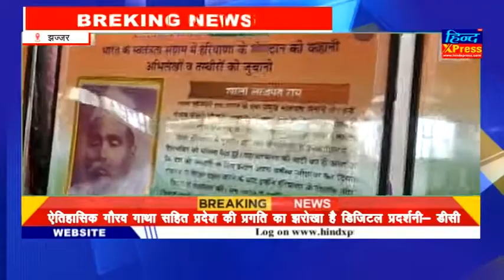ऐतिहासिक गौरव गाथा सहित प्रदेश की प्रगति का झरोखा है डिजिटल प्रदर्शनी- डीसी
डीसी श्याम लाल पूनिया ने किया झज्जर में डिजिटल प्रदर्शनी का शुभारंभ
राजकीय कन्या वरिष्ठ माध्यमिक विद्यालय सभागार में 19 अक्टूबर तक लगी है प्रदर्शनी

Hindxpress News Hindi News Website. We covers the latest news in politics, Current Issues and sports. Stay With us for all the breaking news in Hindi.
हरियाणा, पंजाब , चंडीगढ़ और देश दुनिया की प्रामाणिक ख़बरें पढ़ने के लिए क्लिक करें